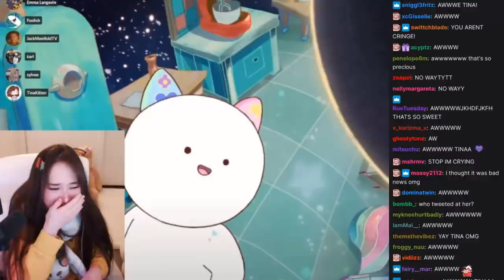Tina cries after getting a notice from her favorite creator